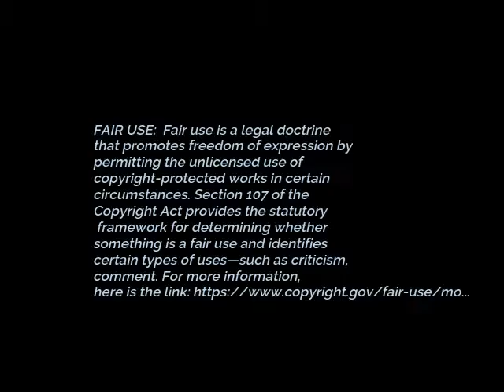'Here Comes the Sun" Beatles Cover 3 22 2020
A brief update on my locality from the virus.  Please feel free to let me know how you are doing in the comments section.  You all have been in my heart all week long.

Here's a bit of sunshine for anyone needing some joy!  This is a cover/rendition performed on a tenor ukulele.

Be sure to check out my friend and former reactor, Peter B vids.  There you'll find thorough, relevant, informative, and entertaining reactions.  You'll enjoy his honest feedback, that 'calls it like he sees it'.  Peter is a stroke survivor and used YouTube as a sort of 'therapy'. In latter 2019 Peter decided to step away from Youtube, and we wish him well.